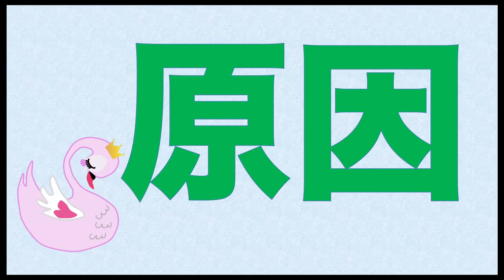【たった１回】肩こりが解消する筋膜ストレッチ 【マッサージは間違いだった...】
YouTubeでは話せない健康やダイエットに関する情報やLiveレッスンを定期配信中。

◆書籍『1分でみるみる細くなる! 激やせストレッチ』

26歳の時に日本人として初めてドイツ日本大使館ファッションショーに女性バレエダンサーとゲストダンサー出演
27歳で福岡アジアコレクションゲストダンサー出演

2016年　過去の運動経験と西洋医療のリハビリの要素を融合した独自の運動メソッド 『リハピラテイィス協会』を作業療法士と共に設立

15歳の頃に重度の靭帯断裂と手術を経験

20歳：入社した会社のストレスが原因で心因性発声障害を発症し、ストレスのかかる環境で声が出なくなり会社を退職

現在は『健康寿命を伸ばし皆が人生最後まで介護をうけず幸せに過ごせる社会を作る』
事を目標に掲げてオンラインで学べるストレッチの学校『You Fit』を運営

◆関連動画
moeチャンネル